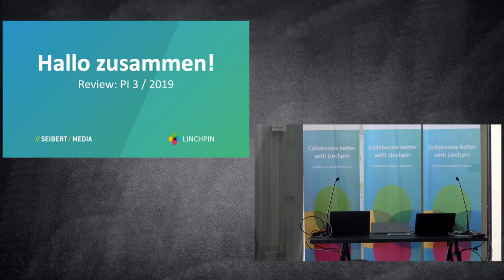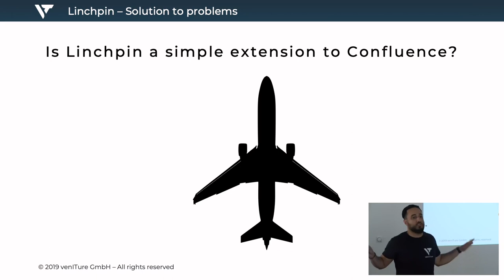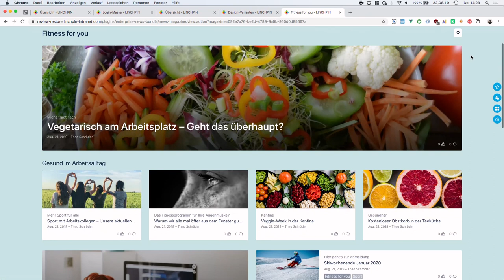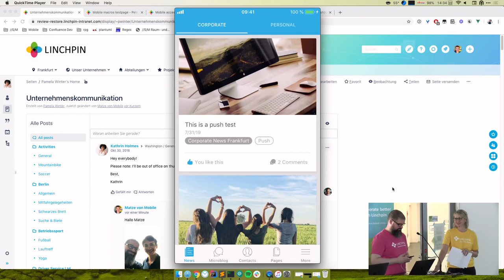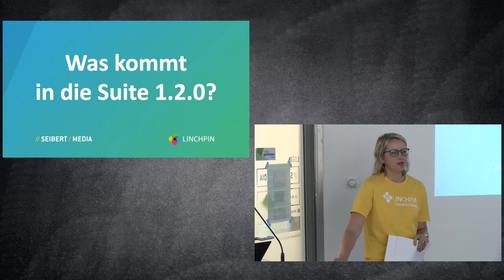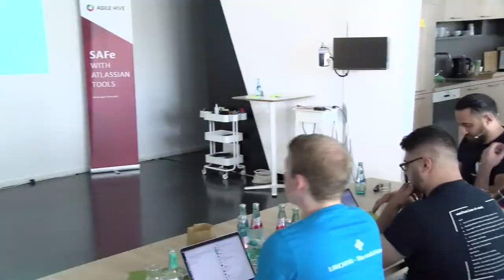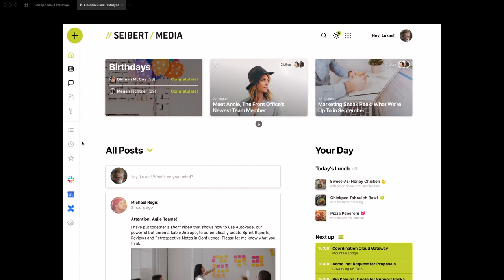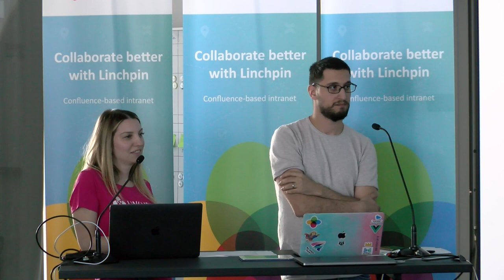Linchpin Intranet Suite auf Basis von Atlassian Confluence: Das Review zum 3. PI-Sprint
Das Team von //SEIBERT/MEDIA demonstriert neue Linchpin-Features, die zwischen Juni und August 2019 entstanden sind und erklärt, welche Funktionen mit der nächsten Linchpin Intranet Suite 1.2.0 erscheinen. Zum inzwischen zweiten Mal wurde das Linchpin Review aufgezeichnet, um die Arbeitsergebnisse auch Partnern und Kunden auf diese Art zeigen zu können.

0:00 Begrüßung und Einführung

3:30 Real Life: Herangehensweise von venITure an Linchpin Projekte

11:44 Live-Demo: Neue Linchpin Features
- 12:45 Login-Screen
- 14:12 Cover Stories
- 17:05 News Feeds
- 19:75 News-Portal
- 21:19 News-Magazine in Linchpin
- 27:51 Microblog
- 31:15 Linchpin Mobile
- 36:42 Die Linchpin Suite für Data Center!
- 38:00 Anonymer Zugriff
- 39:25 Dashboards

41:50 Ausblick: Suite 1.2.0 & Roadmap

49:15 Feedback & Fragen

52:50 Linchpin und die Cloud